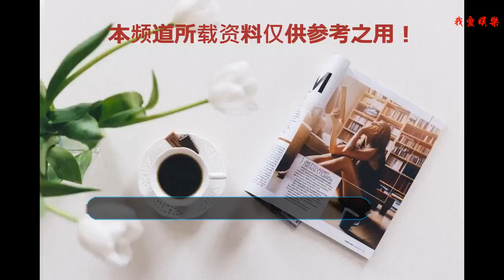整容不是女生才會去的，男明星也“酷愛”整容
愛美不單單是女孩子的權利，男孩子也有很愛美的，希望自己可以變得帥氣一點。現在整容事業發展的很快，每年假期的時候就有很多男生女生會選擇去整容醫院微調一下自己的容貌。即使現在的整容技術還不是完全成熟，還是會冒著風險去改變一下自己的容貌。
    今天小編就來跟大伙兒聊聊，在娛樂圈中，有過整容歷史的男明星
    一丶羅志祥
    “碧池”羅志祥，作為亞洲舞王，他的舞蹈在亞洲都是名列前茅的，同時他也以個人的比較搞笑的風格特點深受到很多觀眾的喜愛，尤其是在國內的某檔真人秀節目中，他的表現讓很多觀眾捧腹大笑。可是，對他不熟悉的人也許不知道，羅志祥也在自己的臉上動過“手腳”，他以前是個單眼皮的男生，現在你會發現他成了雙眼皮，有沒有發現呢？
    二丶于朦朧
    這個人的名字也許很多朋友都不太熟悉，他是通過某檔選項節目中出道的男歌手，現在也進軍了演藝事業，在某個電視劇中飾演了一個配角又走入了觀眾的視野，以一種古風的打扮收獲了很多粉絲的喜愛。他對自己的容貌也有一定的要求，據說他曾經對他的下巴有過稍微的調整。
    三丶胡歌
    最為現在演藝圈公認的好演員，胡歌也有過整容，是不是覺得不可思議啊？其實他不是對自己的容貌有過多的要求，是因為在一次的事故中，在他的臉上留下了不可逆轉的傷痕，為了以后的演繹事業不受到影響，就做了植皮手術，如今他的帥氣是讓很多女粉絲都無法抗拒的，雖說在眼角處還能看到一點的傷痕，不過卻是這一點的傷痕讓他變得更成熟，更有故事。
    四丶陳學冬
    作為小四電影里的男主角，能被小四選上，不僅是有著高顏值，好身材，更多的是他的演技獲得小四的贊賞。可是通過觀察他出道前的照片，是不是發現他的眼睛似乎有些變化呢？從曾經的小單眼皮變成了如今的雙眼皮，而且眼睛也變大了很多呢，有沒有注意到呢？
    原創作者：蘿卜糕 嚴禁抄襲,抄襲必究